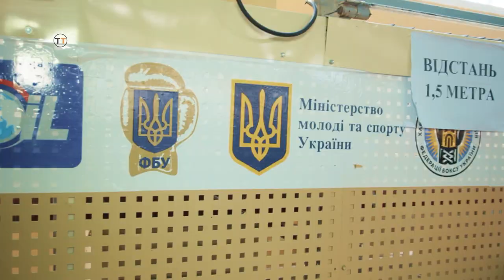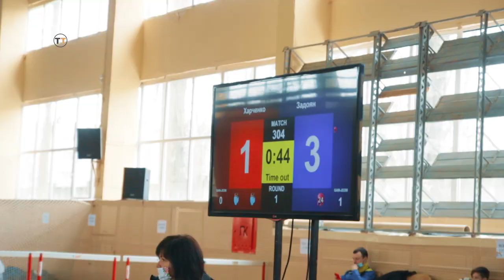Открытое первенство КДЮСШ ХТЗ по тхэквондо WT